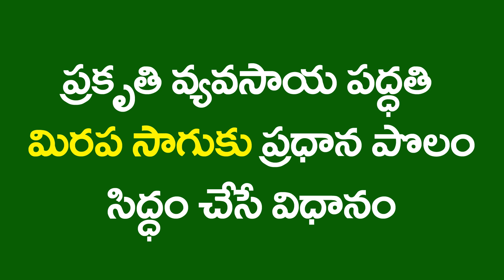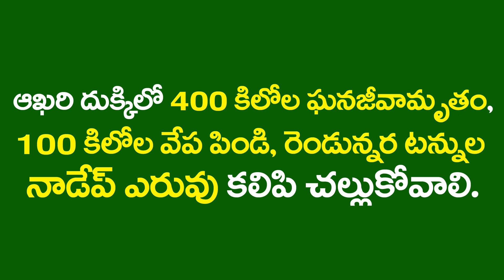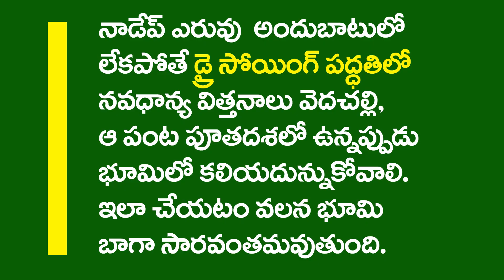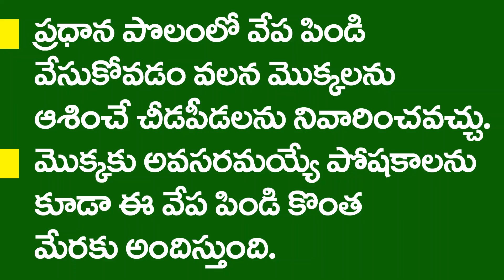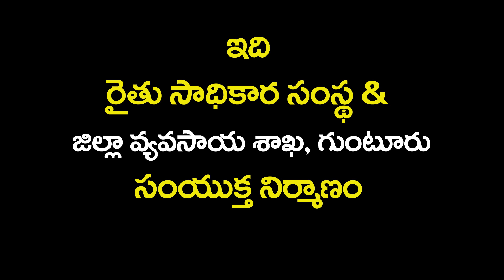Main-field Preparation for Chilli Crop II Natural Farming RySS & DG